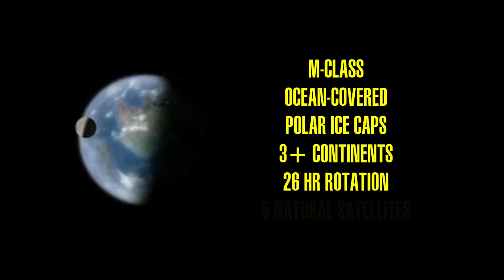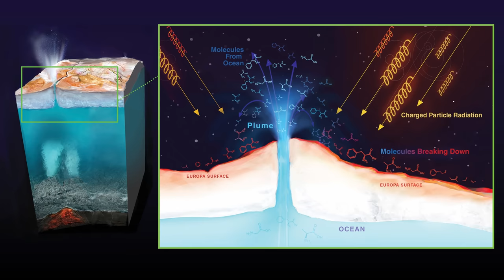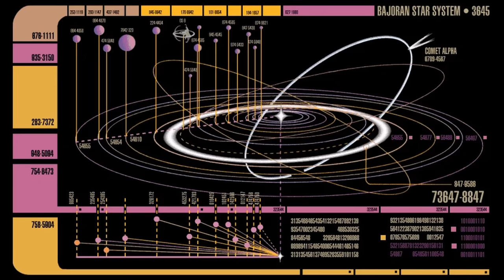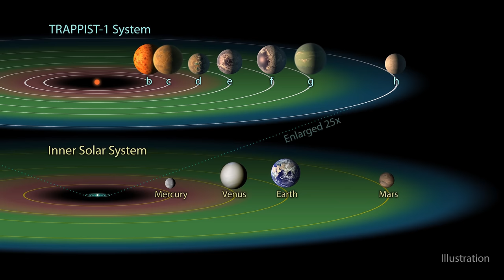Why the Prophets May Be Future Bajorans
The Bajorans are one of the most thoroughly fleshed out aliens in Star Trek. Heavily featured in Deep Space Nine, the Bajorans worship a race of noncorporeal beings called "The Prophets." A controversial theory says the Prophets evolved from far-future Bajorans...could this theory have merit?

- CHAPTERS -
00:00 Intro
01:18 Bajoran Biology
02:28 Homeworld and Evolution
07:17 Early Recorded History
10:04 The Prophets
12:29 One and the Same?
17:17 Outro